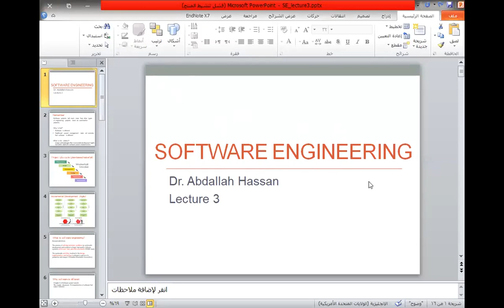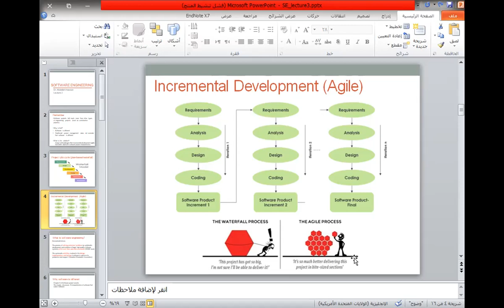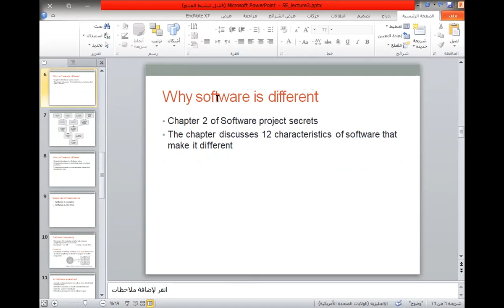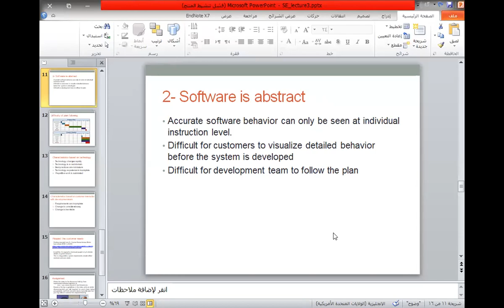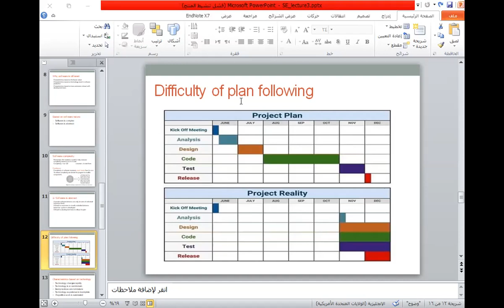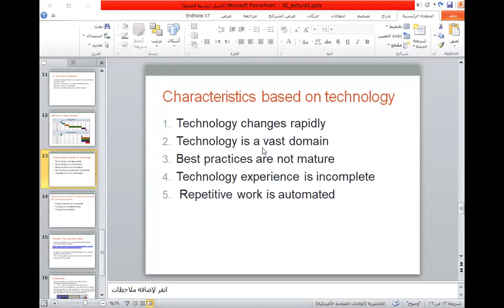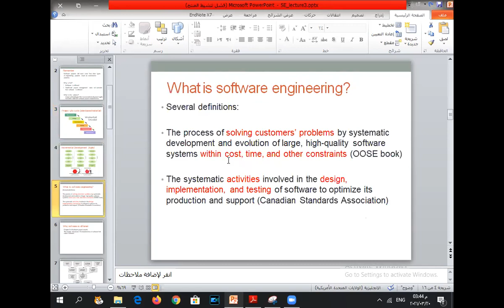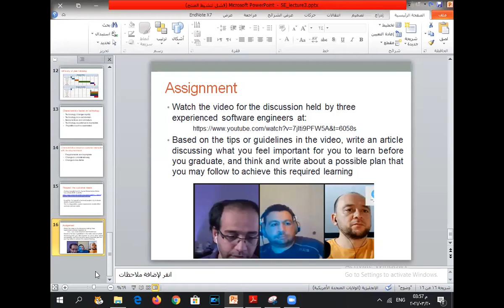Software Engineering - Lecture 3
Software characteristics
Software Project Secrets chapter 2
Waterfall vs. Agile methods